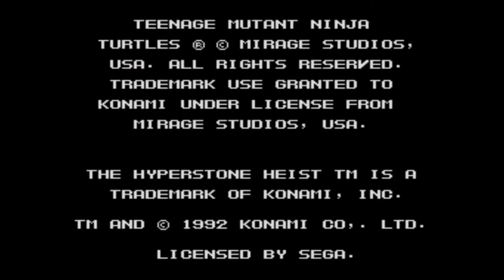Teenage Mutant Ninja Turtles The Hyperstone Heist. Walkthrough. Longplay. Sega 16 bit Full HD 60 fps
Heroes of comics and animated series are frequent guests in the world of video games and in the game Teenage Mutant Ninja Turtles The Hyperstone Heist, our favorite four of mutants smash enemies. The game feels great to this day, I recommend it to anyone who is not yet familiar with this classic beat 'em up. The game was recorded using avermedia video card and an emulator on a PC. Happy viewing.

Developer: Konami
Publisher: Konami
Series: Teenage Mutant Ninja Turtles
Platform: Sega Genesis, Mega Drive
Release: 11 December 1992
Genre: Beat 'em up

01:36 Scene 1: New York City
10:26 Scene 2: A Mysterious Ghost Ship
20:10 Scene 3: Shredder's Hideout
28:34 Scene 4: The Gauntlet
36:18 Scene 5: Technodrome: The Final Shellshock

There is still a lot of interesting things ahead.